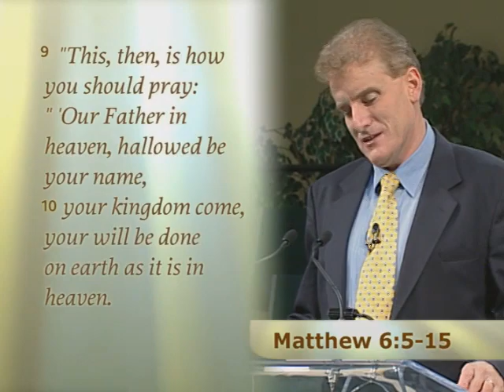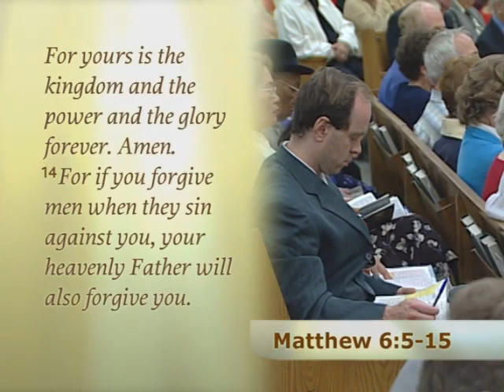1 The Subjective Value of Praying Charles Price